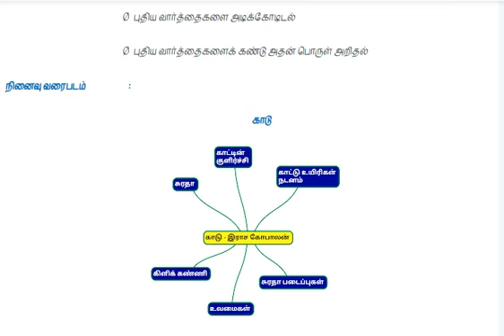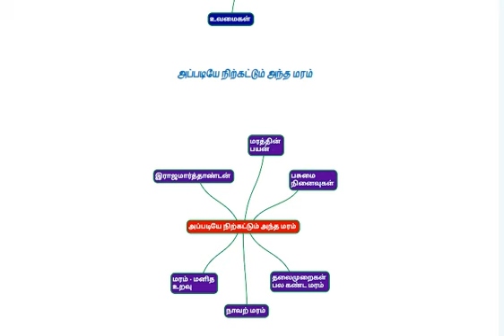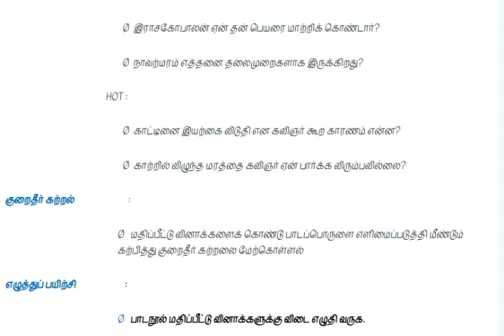7th Tamil July second Week Notes Of Lesson-2022-(11.07.2022-15.07.2022)